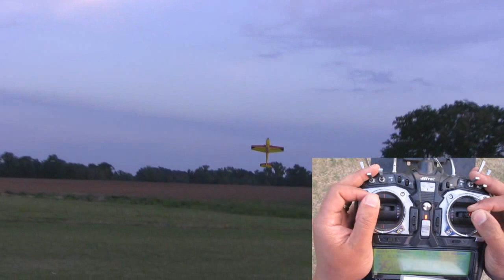BoneDoc's 3D Clinic #20 - SNAP TO HOVER